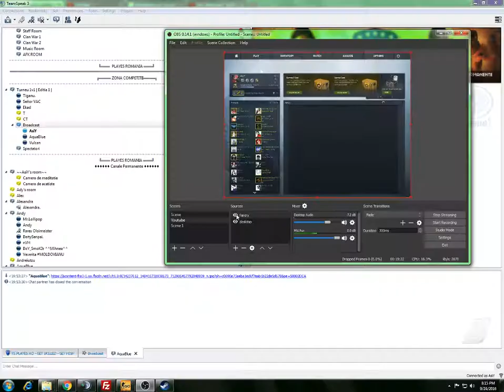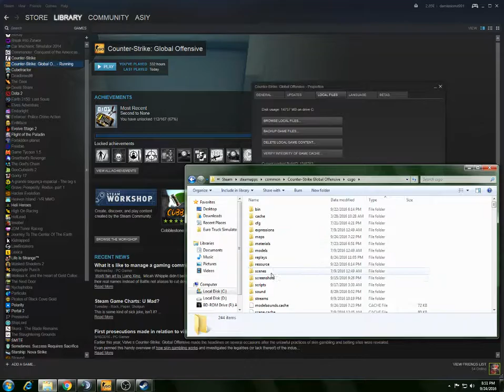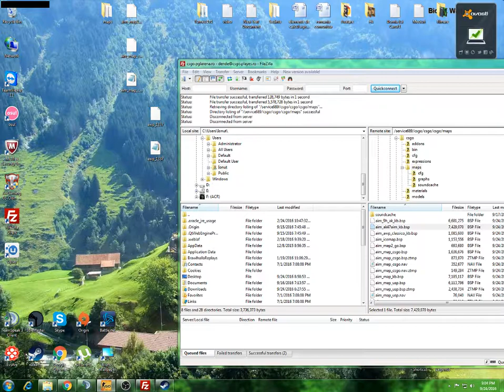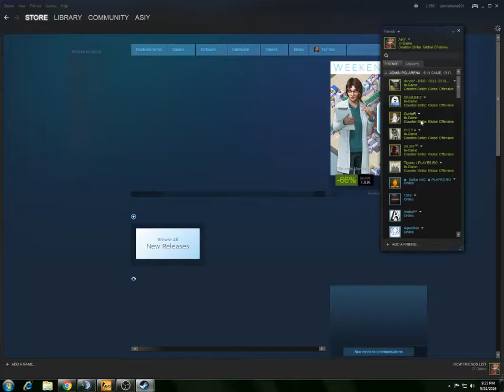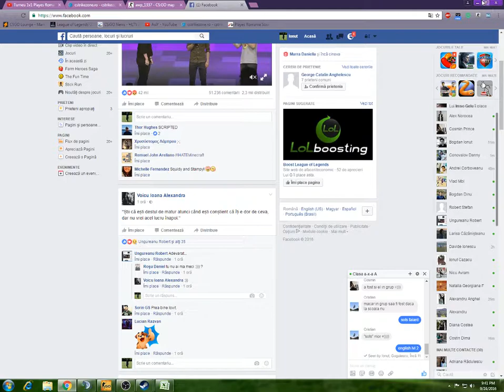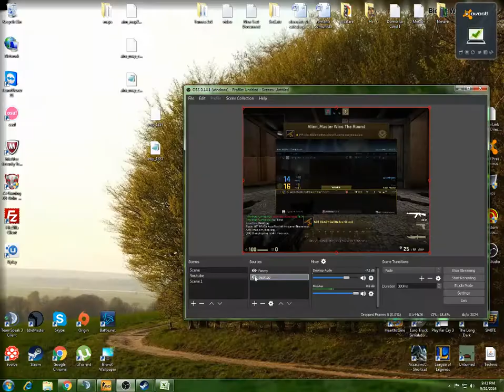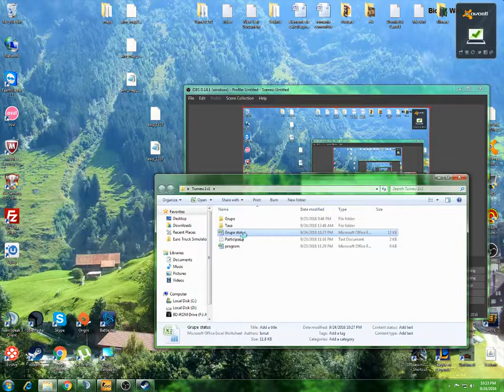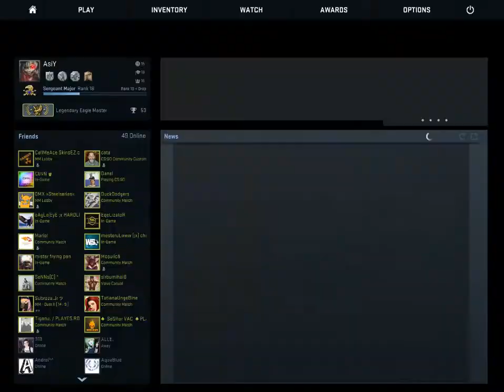Turneu 1v1 Playes Romania